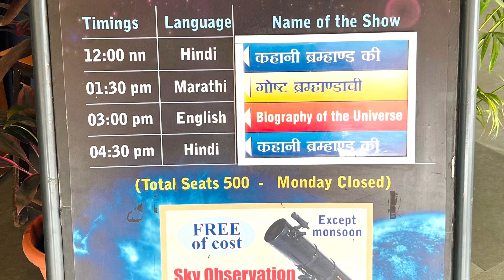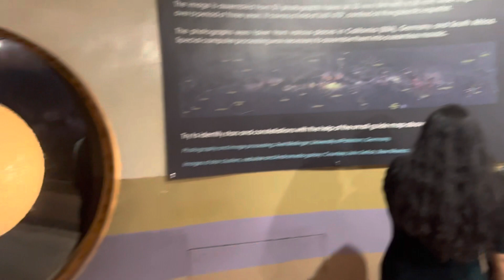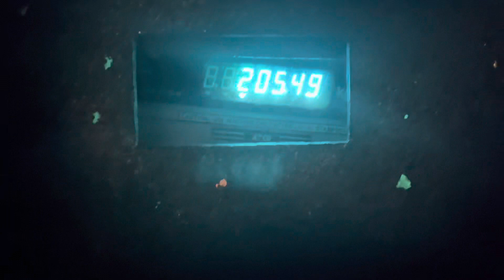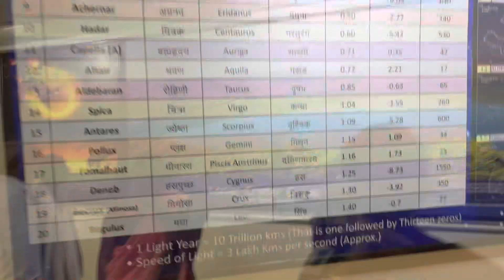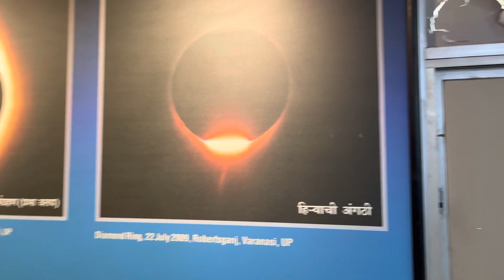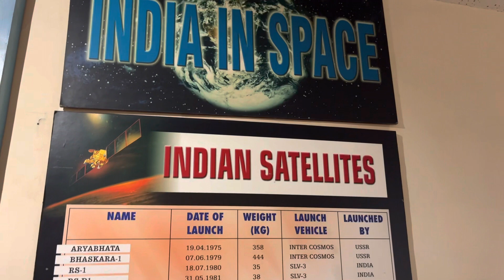Neharu planetarium 🪐Mumbai , full detail and small tour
In 1977, Nehru Science Centre, conceived as a Science & Technology Museum in late sixties, took final shape as India's largest interactive science centre, to match the world trends in such public institutions. The centre opened its first semi-permanent exhibition `Light & Sight' in 1977 followed by the world's first ever Science Park in 1979, during the International Year of the child. On 11 November 1985 the full-fledged science centre was finally opened to public by Prime Minister Rajiv Gandhi.

Nehru Science Centre, the largest Science Centre in the country has a sprawling 8 acres (32,000 m2) of science park with varieties of plants, trees and shrubs. More than 500 hands-on and interactive science exhibits on energy, sound, kinematics, mechanics, transport, etc. are installed in the park. The NSC building, with its unique architecture, houses several permanent science expositions on various theme.